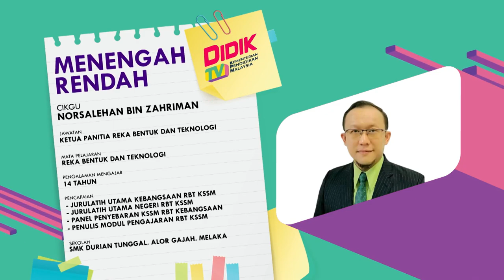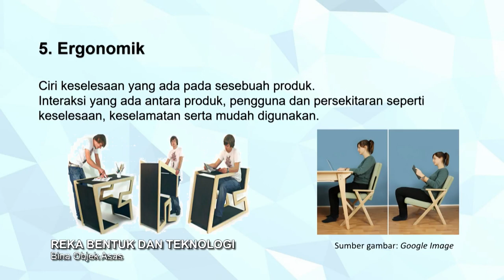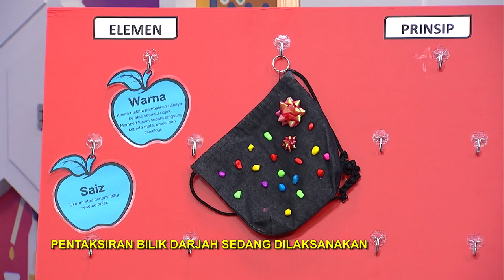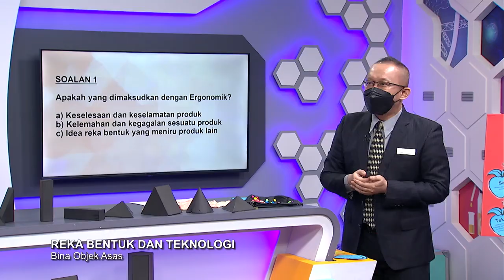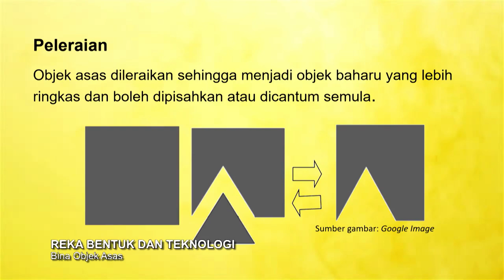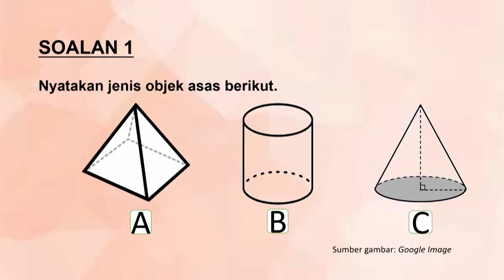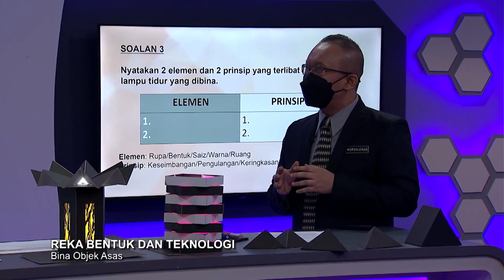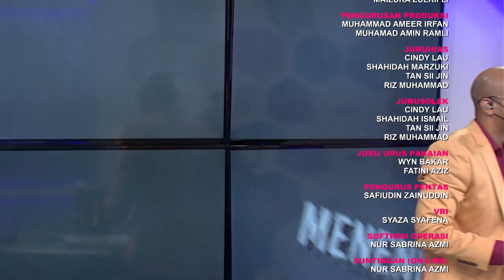Men Ren Ep 20 Reka Bentuk & Teknologi Bina Objek Asas